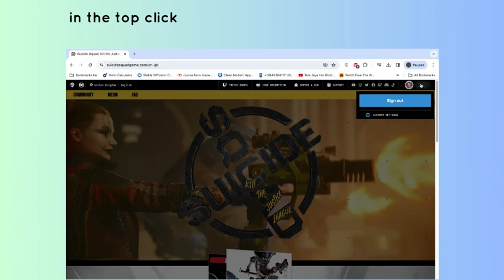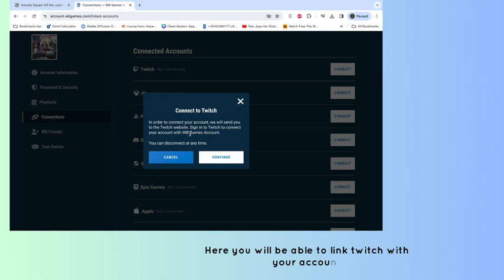How to Link Twitch with Suicide Squad: Kill the Justice League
In this video, you will learn how to Link Twitch with Suicide Squad: Kill the Justice League.